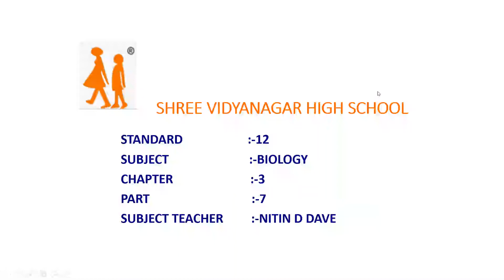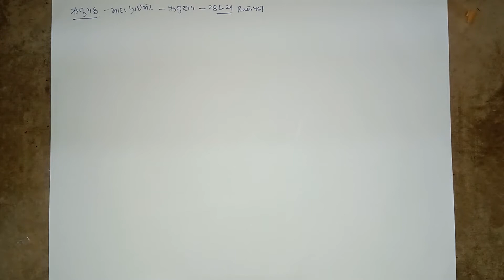Biology 12th Science Chapter -3 Part -7